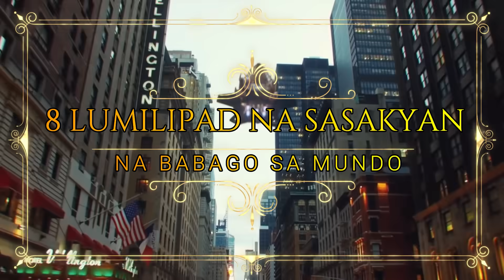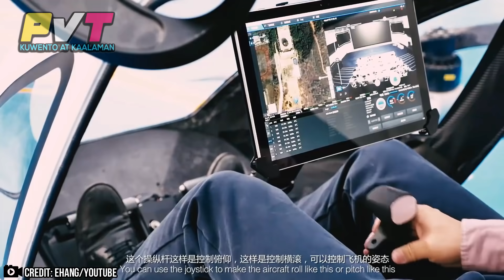Grabe totoo na pala ito | 8 Lumilipad na Sasakyan na Malapit Mo ng Makita sa Kalsada...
Alin sa mga sasakyang ito ang gustong magkaron?
Maraming Salamat...Stay Safe...

Watch: youtu.be/2wml6eoLQ0U